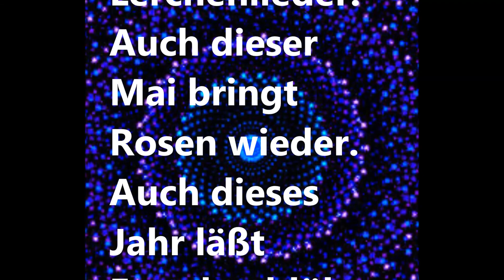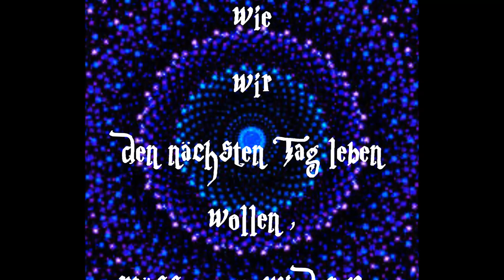Auf 2015 das alles besser wird